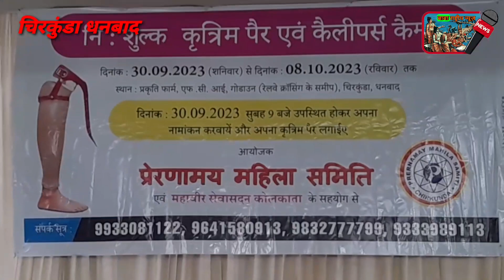दिव्यांग रहित क्षेत्र बने चिरकुंडा की प्रेरणामय महिला समिति 30 सितंबर से 8अक्टूबर तक कैम्प का आयोजन